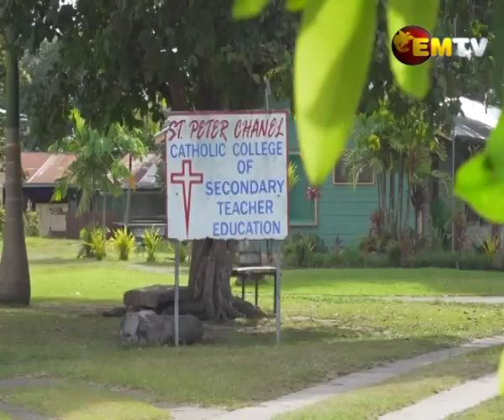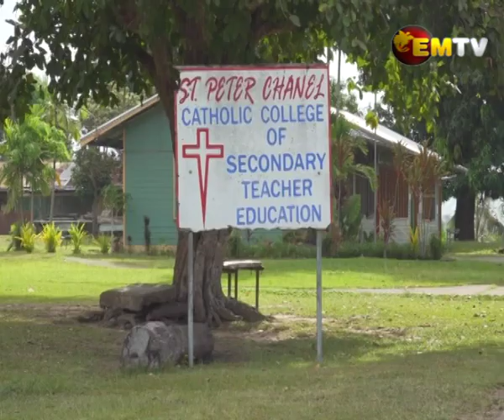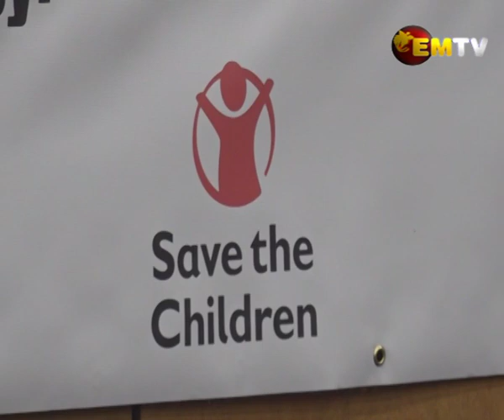Female Teachers Scholarship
33 female students are proud recepients of the Female Maths and Science Teacher Education scholarships under the Boosting Education Standards Together (BEST) PNG project.

The project aims to improve lower primary learning outcomes in Maths and Science in low performing provinces.

This is through strengthened pre-service and in-services teacher education.

A ceremony was held in Kokopo last Friday to present the certificate to the recipients.